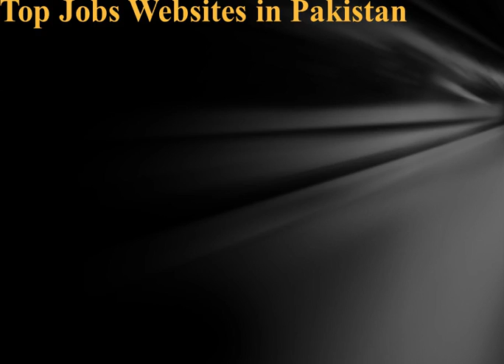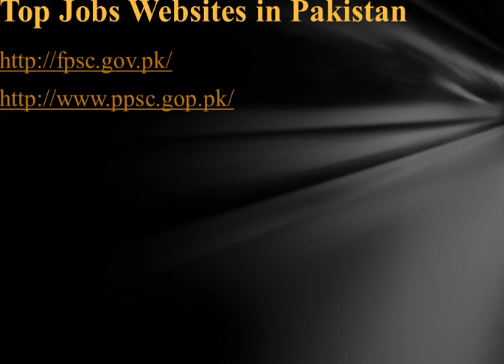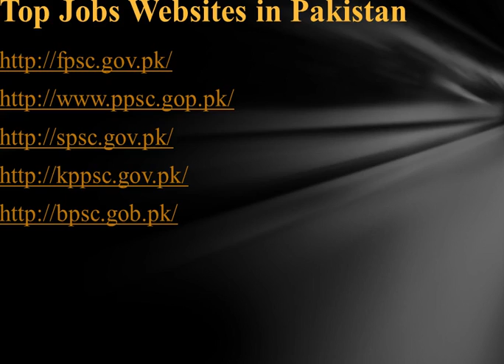Job Websites In Pakistan Fpsc Ppsc Kpsc Spsc Kppsc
jobs websites in pakistan